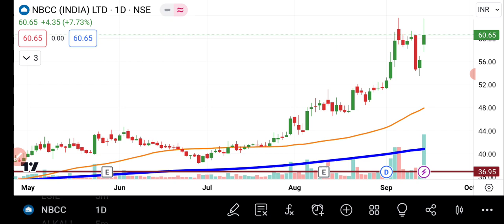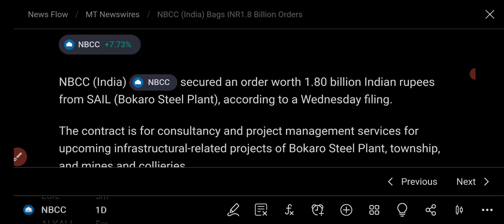NBCC Share Latest News | NBCC Share News Today | Share Market Latest News